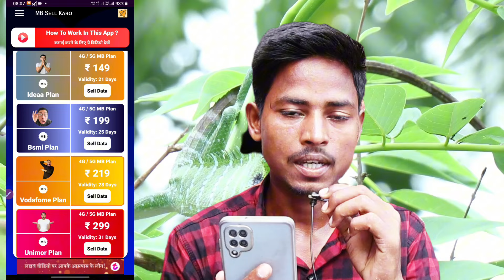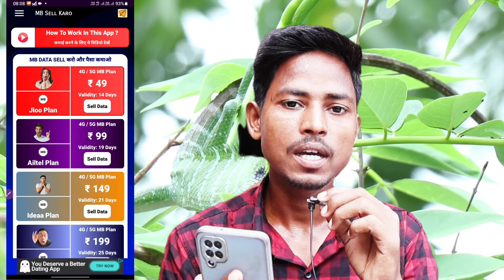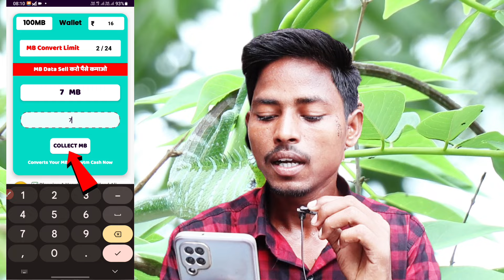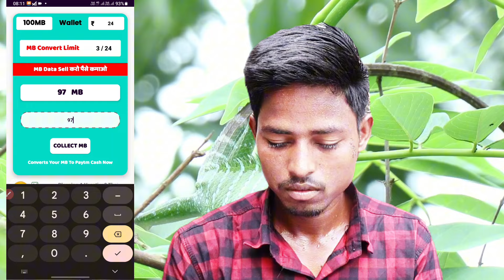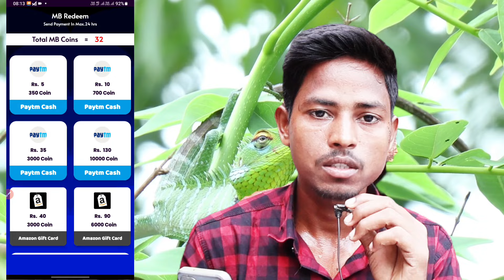Data bech kar paise kaise kamaye | Data sell earn money | How to sell internet data and earn money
Queries -

data bech kar paise kaise kamaye
sell data earn money
mobile data bech kar paise kaise kamaye
sell internet data and earn money
sell mobile data earn money
internet data bach ki paise kaise kamaye
how to sell internet data and earn money
sell data earn paytm cash
data sell karke paise kaise kamae
data sell karke paise kaise kamaye
sell data earn money app
sell data and earn money
how to sell data for money
mb bech kar paise kaise kamaye
mb bechkar paise kaise kamaye
mb bech kar paise kaise kamate hai
mb becho paise कमाओ
bacha hua mb kaise beche
mb bech kar paise kamaye
bacha hua mb bech kar paise kaise kamaye
bacha hua data bech kar paise kaise kamaye
mb ko bech kar kaise paisa kamaye
mb sell karke paise kaise kamaye
mb sell
bacha hua data kaise beche
how to sell data and earn money
how to sell mobile data and earn money
data sell earn money
earn money by selling data
sell internet and earn money
data
sell data earn money online
sell data earn money in paytm
earn money
earn money from home
make money